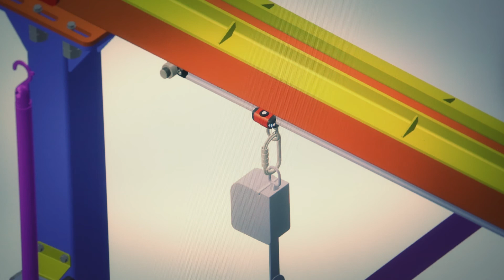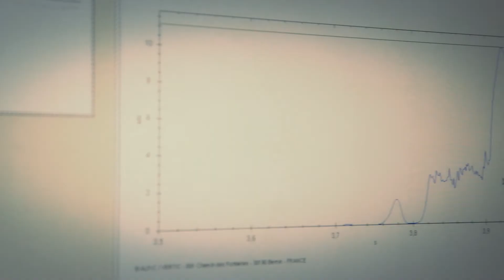Discover Vertic Know-How / Vertic vous présente sa gamme d'antichutes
PME innovante, Vertic développe chaque jour des équipements de protection individuelle et collective contre les chutes de hauteur : lignes de vie, points d'ancrage, garde-corps et moyens d'accès.
Peu importe votre structure, la configuration de votre bâtiment ou vos contraintes architecturales, VERTIC a des solutions de sécurité pour vous.

Vertic is an innovative medium company and develops personal and collective protection equipments against falls from a height: lifelines, anchor points, guardrails and means of access.
No matter what your structure is, the shape of your building or your architectural constraints, VERTIC has safety solutions for you.